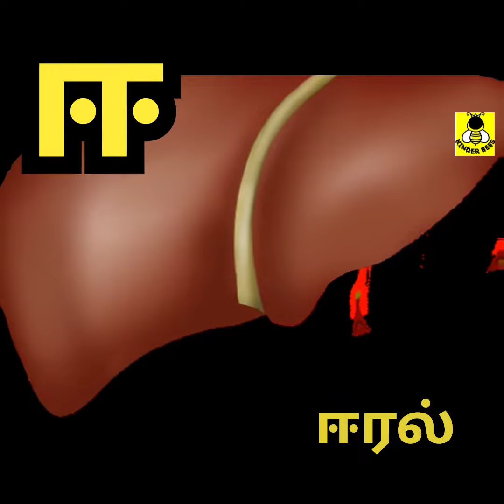Uyir Ezhuthukal | Learn Tamil Alphabets for kids#தமிழ்